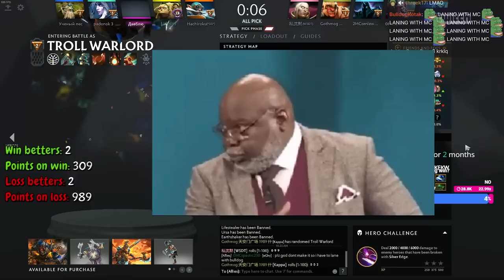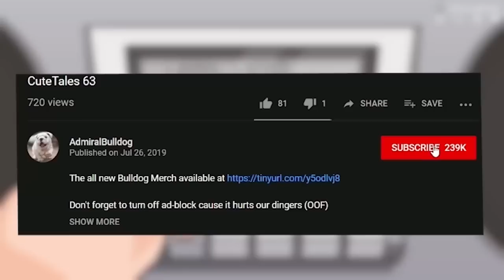Invoker's Punishment Must Be More Severe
admiralbulldog troll has a big problem with russian invoker